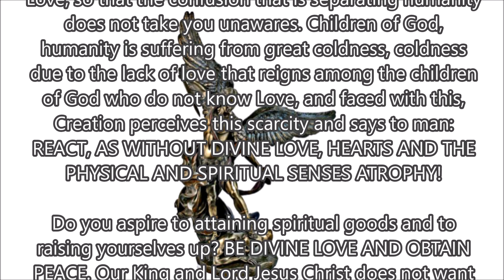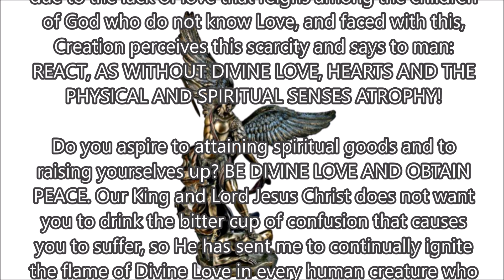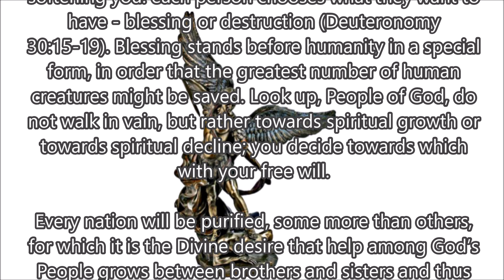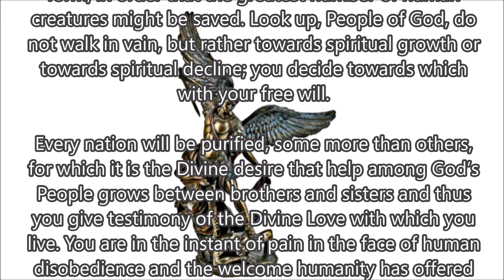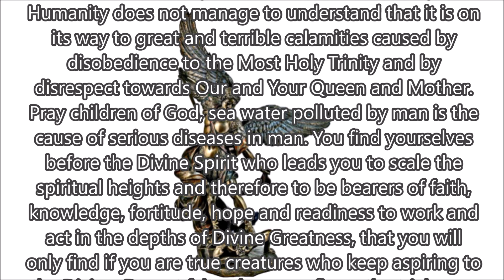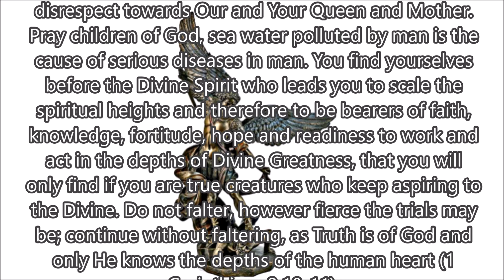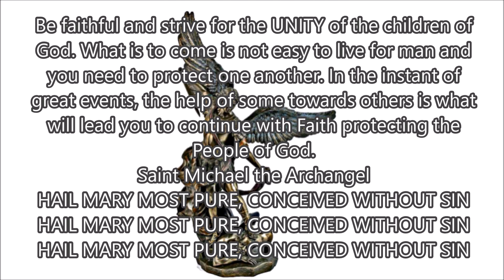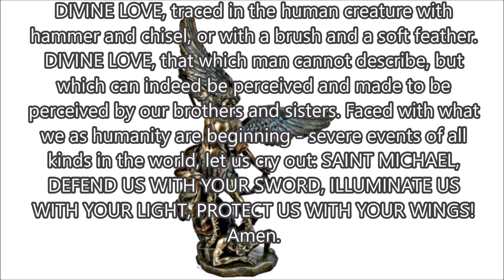Message from St Michael July 3, 2019